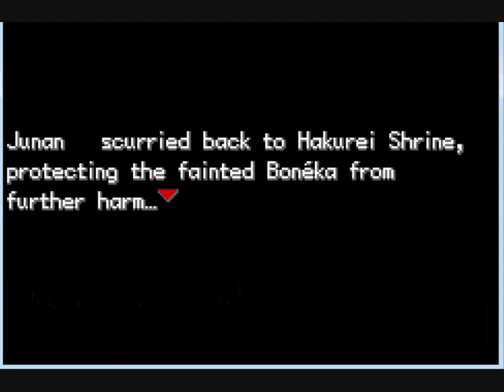Let's play touhoumon another world part eleven a tale of two battles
In this part we take on Reimu using a  team that's at the same level as hers and as expected do not win on our first try, so we try again and well things go a little better.